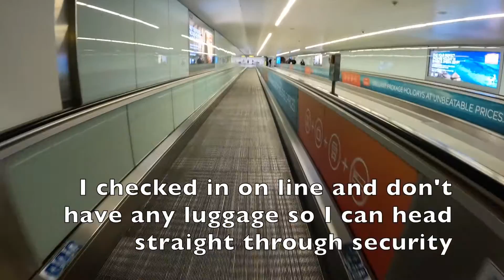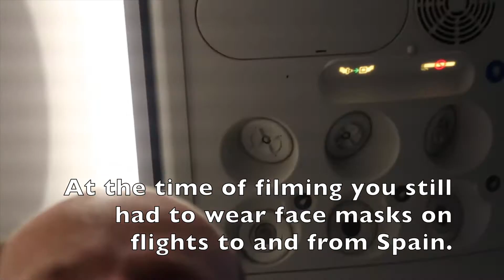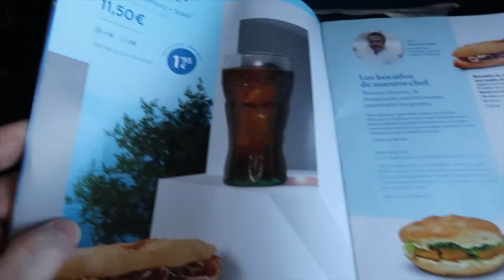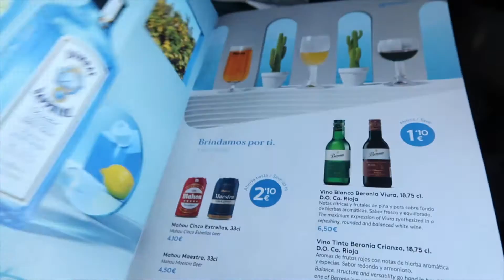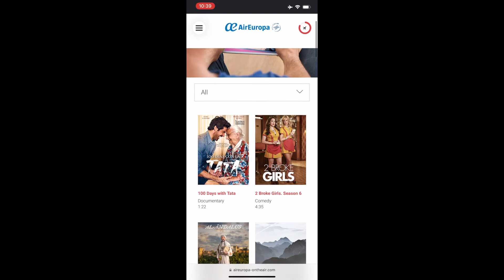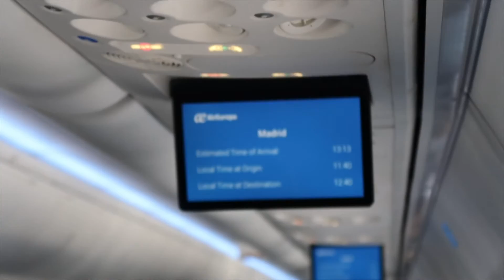Air Europa from London to Madrid on board the Boeing 737-800 in economy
This is my recent trip with Air Europa from London Gatwick to Madrid.

This trip is in economy.
I paid £55.12 for a basic economy ticket plus £9 for my seat selection.